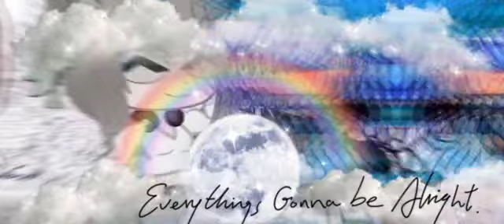New intro💙 {wgf }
Potterhead for lifeeeee 💙💙💙💙💙💙💙💙⚡⚡ ⚡⚡⚡⚡ ⚡⚡⚡✨✨✨✨✨✨✨✨